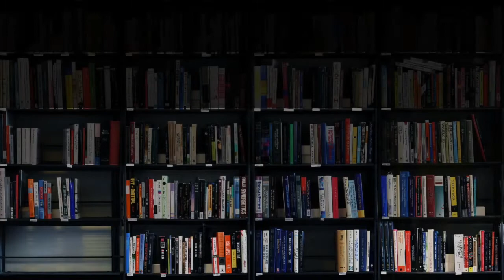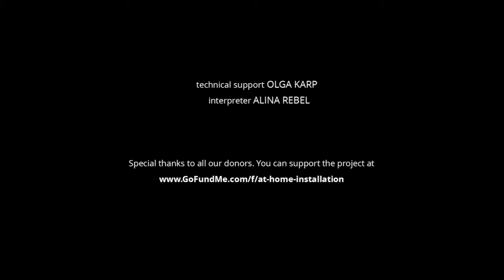AT HOME/ДОМА. Producer's Cut.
experimental online theatre installation

A concept developed and curated collaboratively by the Moscow based producer Olga Korshakova and New York based actor and producer Anya Zicer.

With participation of leading actors and creators from Moscow, New York, Paris and Israel: Rebecca Karpovsky, Dima Koan, Anastasia Medvedeva, Ashton Muniz, Gera Sandler, Miriam Sekhon, Pavel Shatu, Varya Shmikova, Di Zhu, Anya Zicer. Graphic and visual design curation by set designer Polina Bakhtina  as well as original score by the composer sound-designer Dmitriy Pavlyukov aka Pircus and media artist Anna Gantimurova.

The project was premiered on May 17, 2020 2:00 PM ET NY time and 21:00 Moscow time.

AT HOME // ДОМА
театральный эксперимент-инсталляция. Онлайн

Концепт этого проекта разработан и осуществлен совместно актером и продюсером Анной Зицер из Нью-Йорка и московским продюсером Ольгой Коршаковой.

При участии ведущих актеров и художников из Москвы, Нью-Йорка, Парижа. Концепт графического и медиа дизайна -- Полина Бахтина, оригинальный саундтрек -- саунддизайнер Дмитрий Павлюков aka Pircus, медиа художник Анна Гантимурова. Актеры: Ребекка Карповски, Дима Коан, Анастасия Медведева, Эштон Муниц, Гера Сандлер, Мириам Сехон, Павел Шату, Варя Шмыкова, Ди Жу, Аня Зицер.

Премьера состоялась 17 мая 2020 года в 2 pm по Нью-Йорку и в 21:00 по московскому времени.